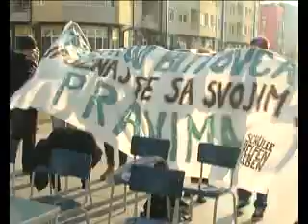Srednjoskolci 18 11 2013